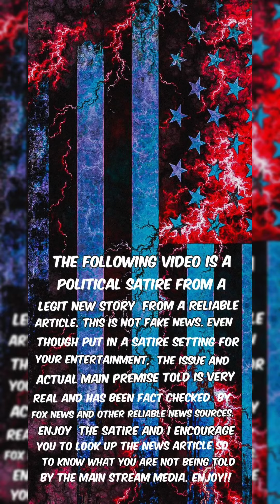Quick joke time: Piping funds